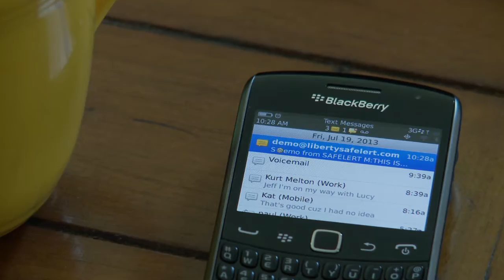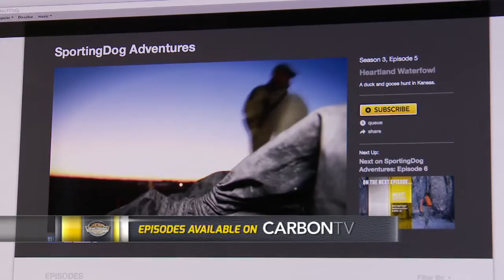The Teal Look Like Fire Flies on this Hunt! S4 E1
Cajun Teal

Jeff Fuller and his dog Rommel travel to central Louisiana where they hunt teal in Cajun fashion!  Outstanding footage of “birds in your face” rivals any teal episode seen this season.